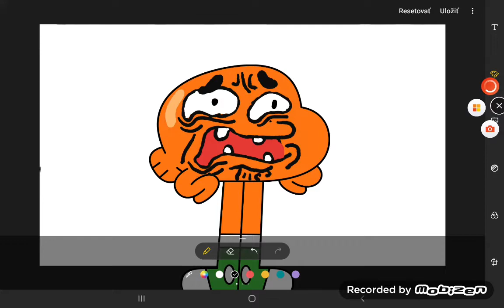Darwin and numberblocks Friends Ep.118 2E118